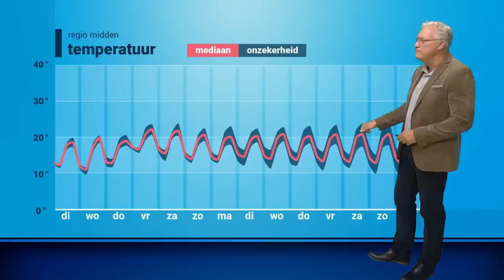Weerbericht: voorlopig wisselvallig weer met buien